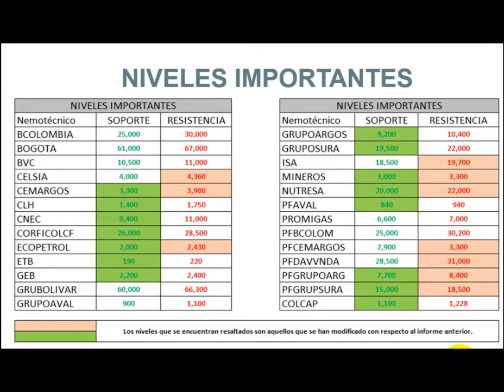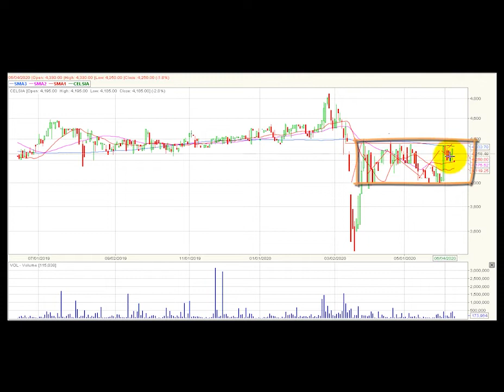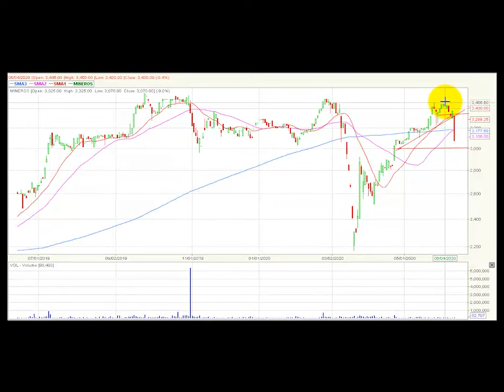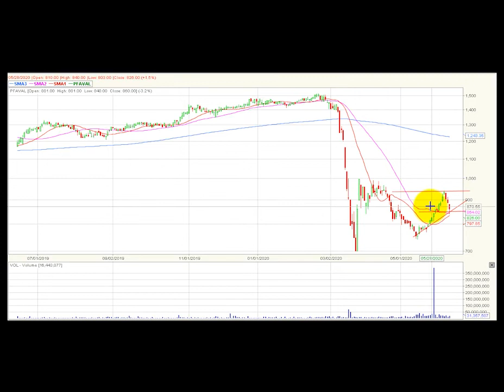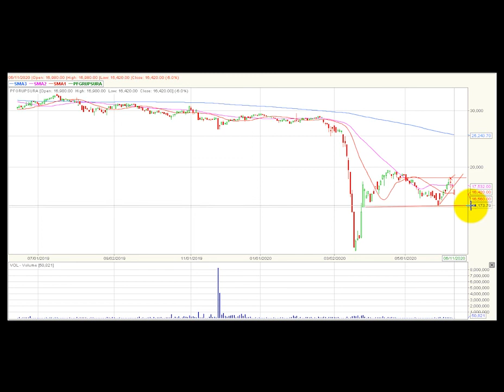Vídeo análisis técnico diario Bolsa de Colombia – 12 de junio ValoraAnalitik Suscríbase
Análisis Técnico Junio 12 de 2020. El índice Colcap de la BVC continua es su tendencia alcista diaria y niveles de 1.100 serían su primera zona de soporte técnico.